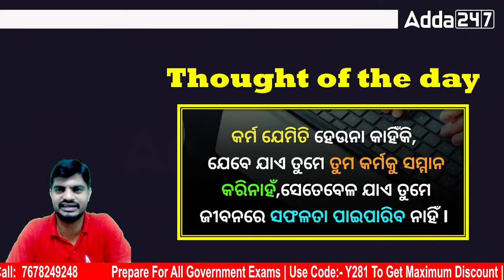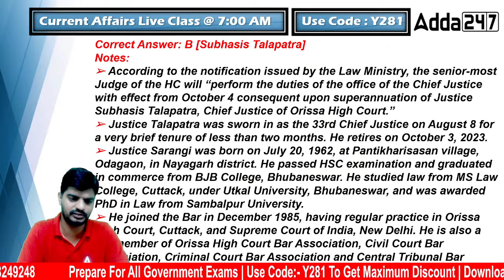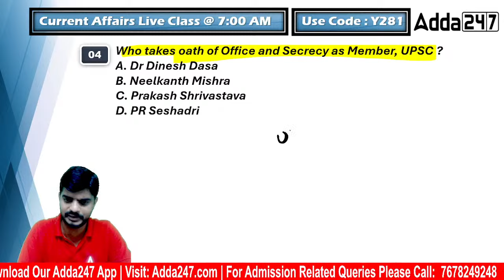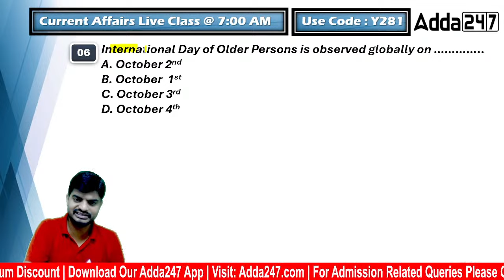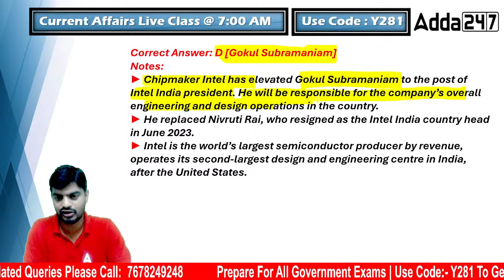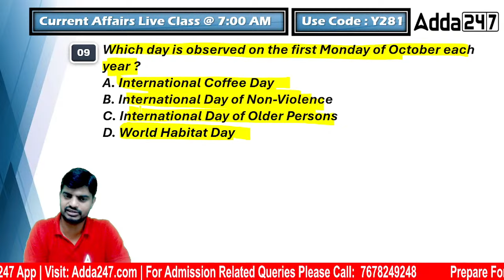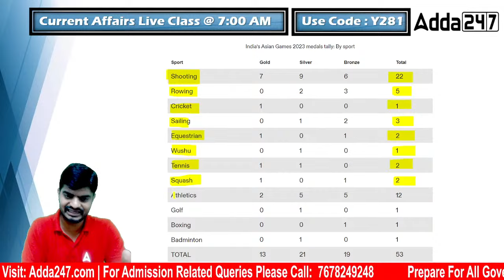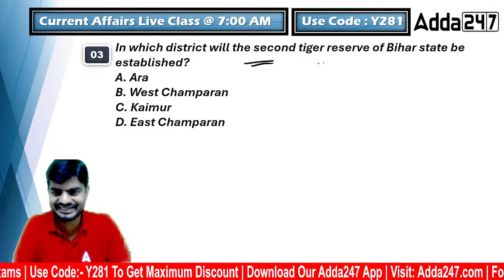1st-2nd October Current Affairs 2023 | Current Affairs Today l Current Affairs By Bibhuti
1st-2nd October Current Affairs 2023 | Current Affairs Today l Current Affairs By Bibhuti, In This Video, We Will Provide You With All The Important Current Affairs Updates For 1st-2nd October 2023. In This Video, We Will Cover A Range Of Topics Related To Politics, Sports, Economics & More. Watch This Video To Know More About This.

LIVE CLASSES
October Batches: